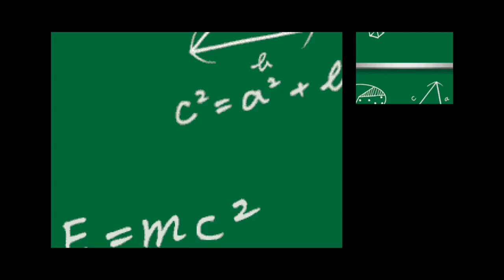Mario Party DS - Score Scuffle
This video shows some gameplay of the Score Scuffle Minigame Mode in Mario Party DS.

マリオパーティDS スコアアタック